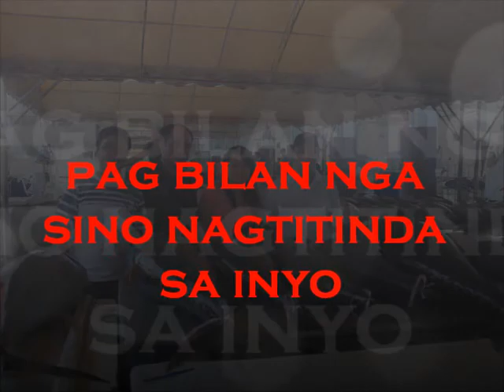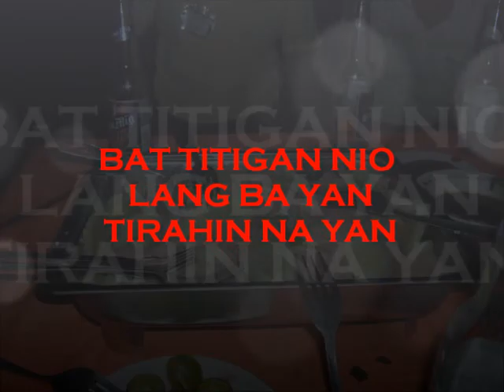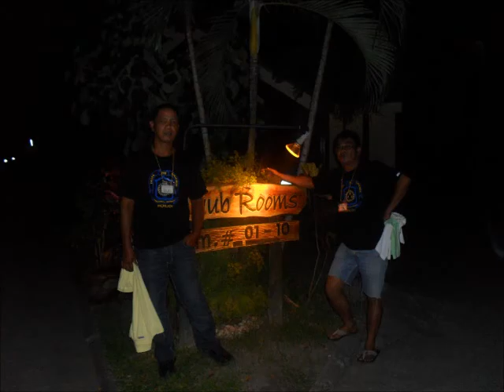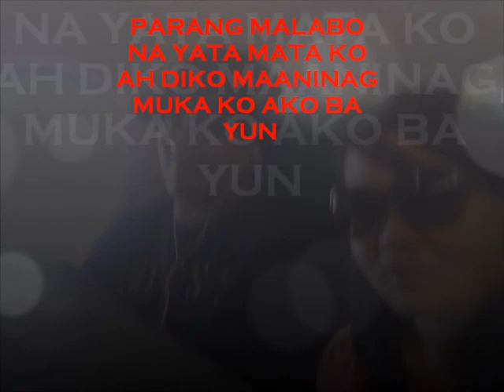spoops Deltans movie,,,...